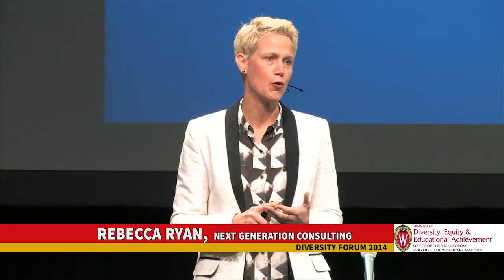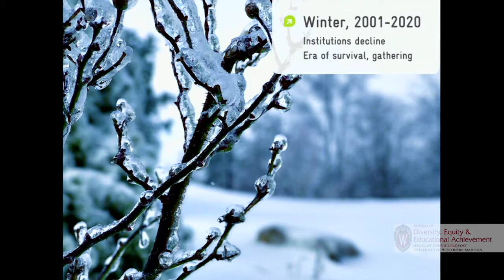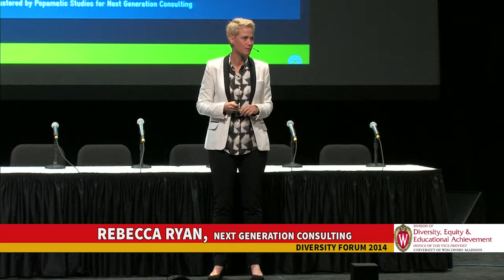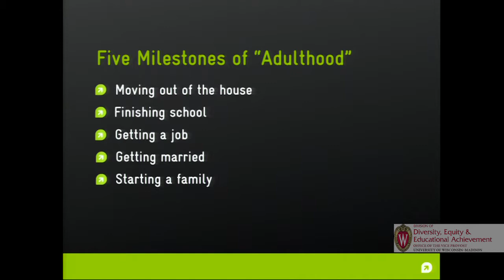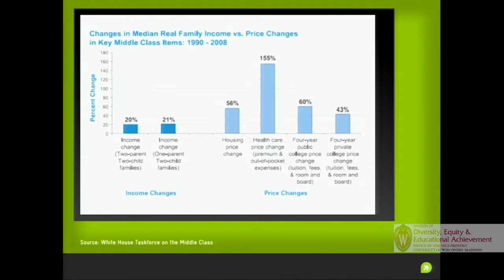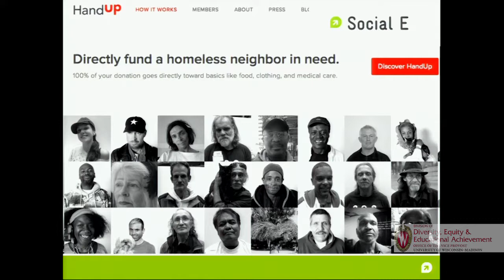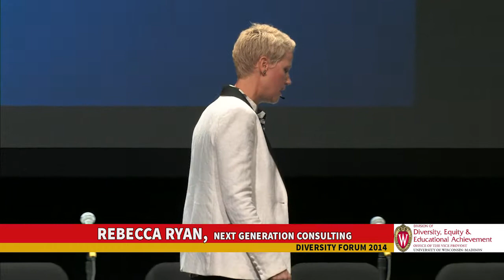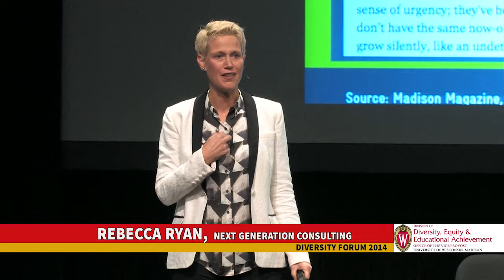2014 Diversity Forum | Day One Welcome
The 2014 Diversity Forum opened with a dynamic message on the nation's changing demographics by Rebecca Ryan.  Part futurist, part economist, and always engaging, Rebecca Ryan is one of America’s most influential thought leaders, helping cities and companies think around the corner to what’s next. She is the author of ReGENERATION: A Manifesto for America’s Future Leaders (2013) and Live First, Work Second: Getting Inside the Head of the Next Generation (2007).
As founder and co-owner of Next Generation Consulting, Ryan leads the team that best-selling author Richard Florida calls, “One of the most reliable sources for leaders who want to attract and retain the next generation of creative workers.”